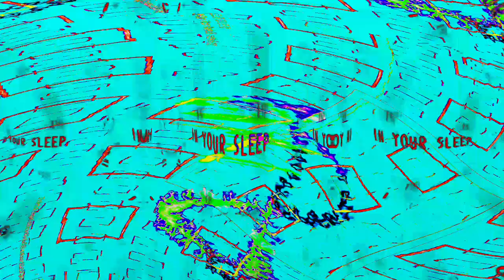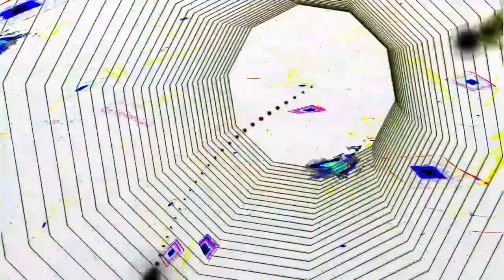[EPILEPSY WARNING] Movie 24 04 02 06h55m17s